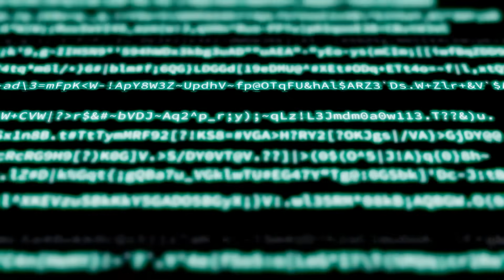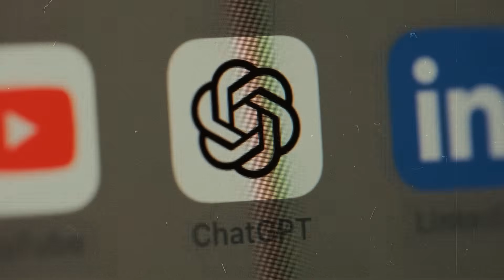Quantum AI Has Just Found Evidence of Planet 9 in James Webb’s Data!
Was it foreseeable that artificial intelligence would now begin to solve the unsolved mysteries of the universe? What could be more obvious than combining the superintelligence of modern quantum computers with the capabilities of AI to close gaps in our knowledge? A new study shows that this technology is already a reality, using quantum AI to analyze the location of Planet 9 with more than 97% probability!